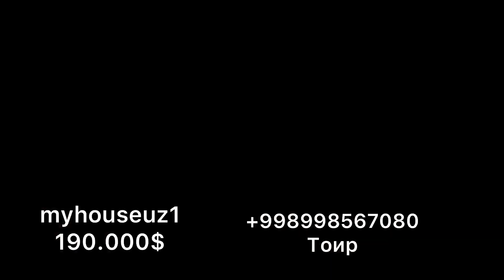арзон Евро Дом 3 соток 5 хона Тошкент Юнусобод нархи 190000$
Продаётся   новый евро дом!!

Адрес:Юнусабадский район
Ориентир:Кулол махалля
Параметры:

Комнат:5

Санузел: 4
Летняя кухня